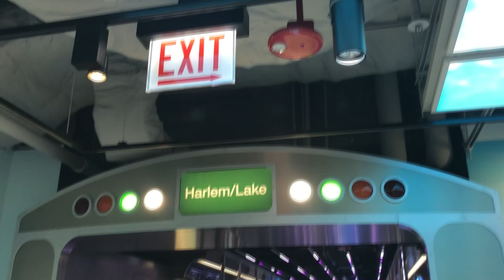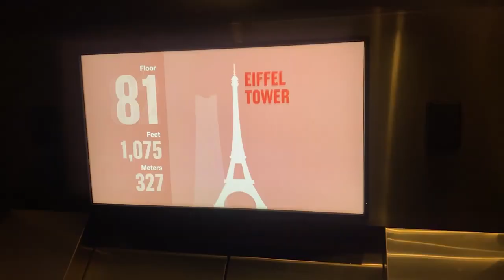🎒🧭📸🏢 La Torre Willis / Skydec / CHICAGO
¿te habías imaginado una pecera a más de 400 metros de altura?, prepara tu abrigo y tus tickets de avión porque hoy llegamos hasta la ciudad de los rascacielos en chicago para vivir una aventura de altura.
ubicado en el piso 103 de la Torre Willis este mirador es la opción perfecta para conocer a fondo la ciudad y saber que lugares debes visitar así que sin duda debe ser la primera atracción en tu lista. Eso sí planifica tu visita pues el horario de apertura es de 9 am a 10 pm todo el año con un costo promedio por adulto de 55 dólares. Y no te me pierdas pues para comprar tus boletos accedes por unas escaleras que te llevan a otras escaleras eléctricas al sótano de la torre Willis.
Durante el recorrido te encontraras con salas de luz que te incitarán a visitar diferentes escenarios de chicago no sé tú, pero yo quiero recorrerlos todos, un dato curioso es que chicago es considerada la ciudad de los rascacielos ya que aquí se construyó el primero por ello encontraras maquetas de diferentes tamaños, e incluso podrás vivir la sensación de tocar las antenas de la torre Willis.
Otro de los escenarios que a mí más me encanto es el tren luminoso, porque además de tener la misma composición que el real, te lleva a un pasillo lleno de la glotona gastronomía de chicago, desde un hotdog gigante hasta una “Deep Dish” o pizza hundida donde el ingrediente principal eres tú. Ahora que si quieres bajar la panza no hay mejor forma que sintiéndote un artista del jazz o caminando por los pasillos de la fama, ya que chicago es hogar de muchísimos famosos como Michael Jordan, Michelle Obama, Robin Williams y muchos más.